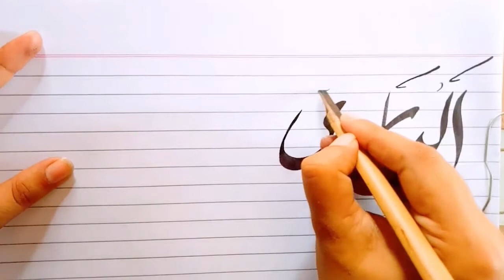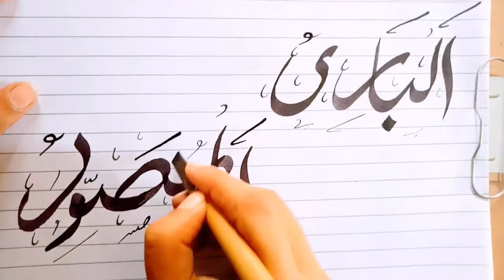Asma-ul-Husna Day 6 | Arabic calligraphy | الباریُﷻ, المصورُﷻ,القھارُﷻ, الغفارُﷻ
Asma-ul-Husna Day 6
 Arabic Calligraphy
Adab Online
الباریُﷻ
الغفارُﷻ
القھارُﷻ
المصورُﷻ